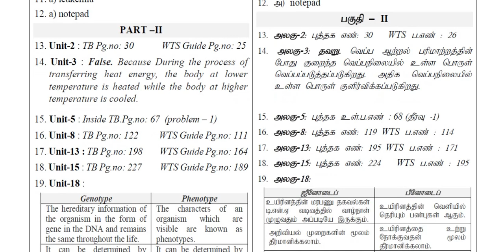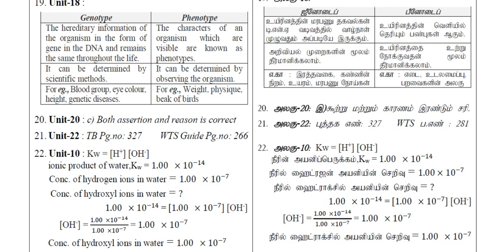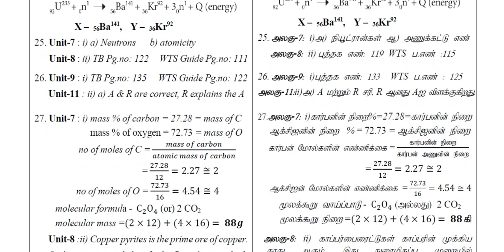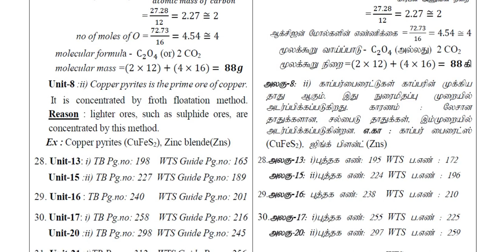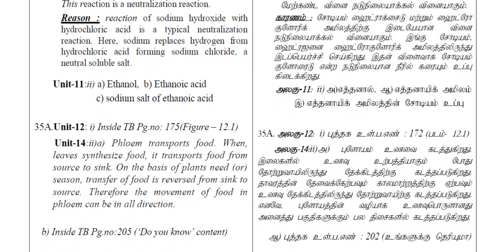10th PTA SCIENCE Answer Key Set - 4